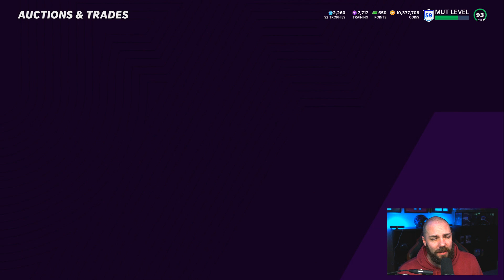MOST FEARED PREDICTIONS FOR MADDEN 21 ULTIMATE TEAM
●Always use Code CC to get the Best Team in Madden